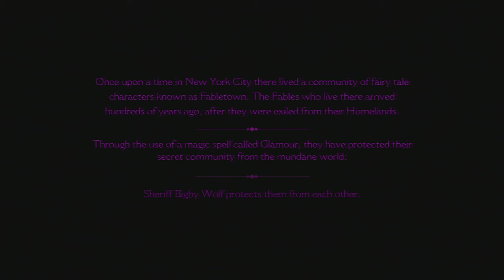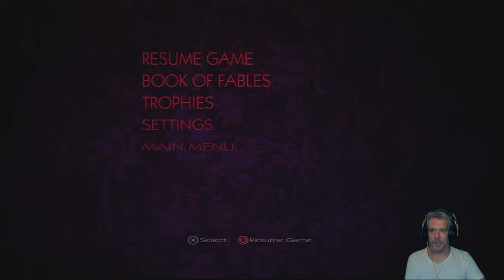Demonstráció - The wolf among us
A The Wolf Among Us egy lebilincselő interaktív kalandjáték, amely a híres Fables képregény alapján készült. A játék világában a mesebeli lények, mint a Farkas és Hófehérke, a mi világunkban rejtőzködnek, tele feszültséggel, intrikákkal és felfedett titkokkal. Bigby Wolf, a város sheriffje, egy brutális gyilkosság ügyében nyomoz, miközben nehéz döntéseket kell hoznia, amelyek befolyásolják a történetet. Ez egy sötét és csábító világ, ahol a mesék és a valóság határai elmosódnak